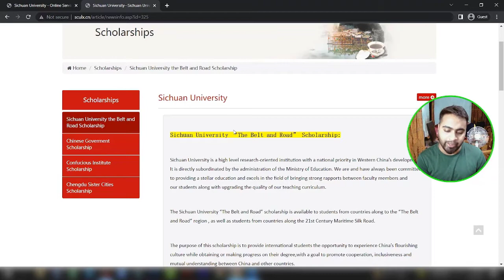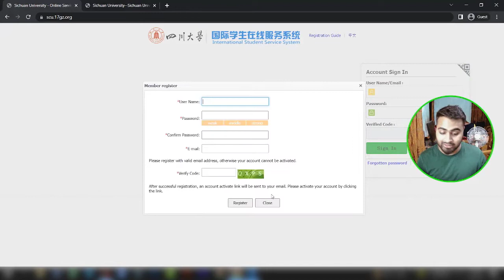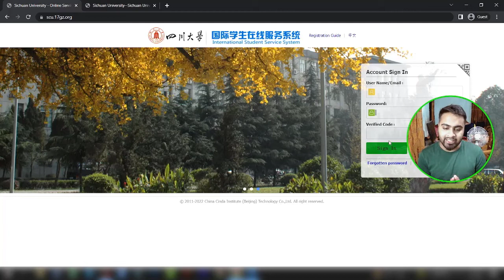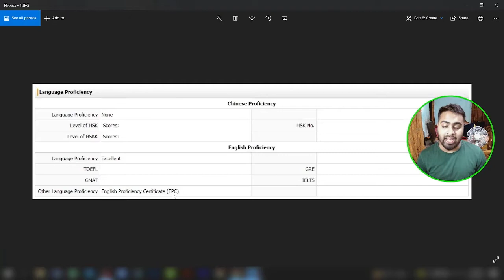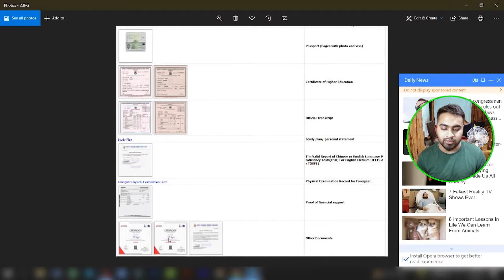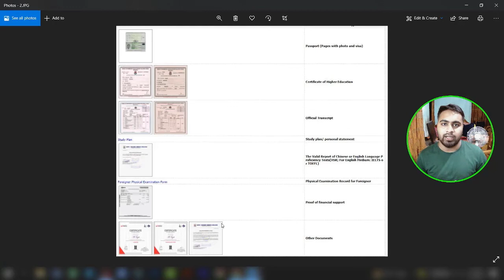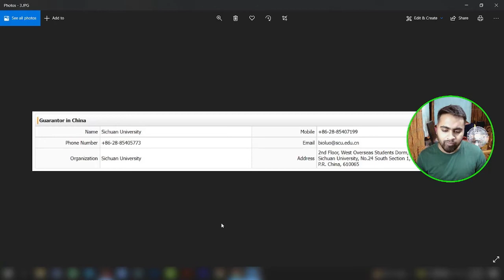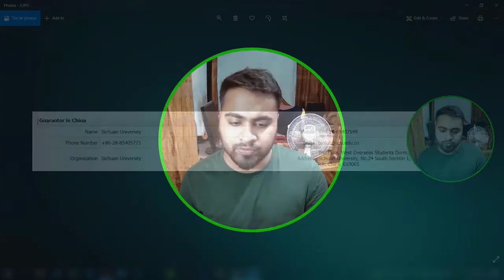Study In China From Bangladesh - Sichuan University Full Free Scholarship - Tips & Tricks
➤ Study In China From Bangladesh - Sichuan University Full Free Scholarship - Study In China For Bangladeshi Student - Study In China Scholarships - Study In China For International Students - China Full Free Scholarship For Bangladeshi Students